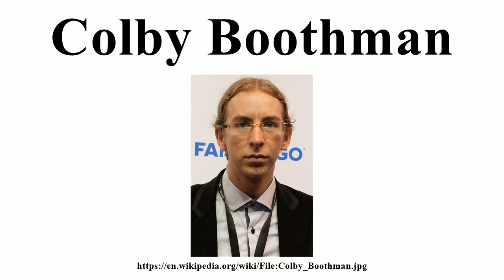Colby Boothman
Image-Copyright-Info
Author-Info:   anna Hanks

Image-Copyright-Info